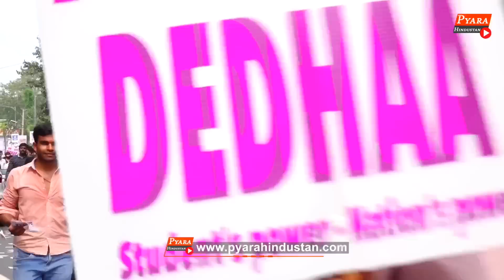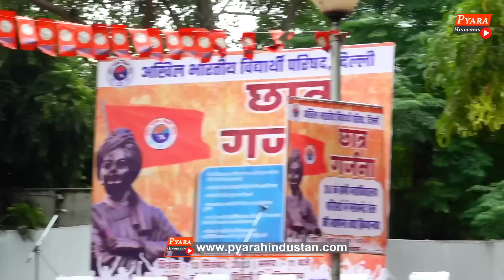Delhi University की छात्रों की हुंकार,2024 में भी Modi सरकार आयेगी सनातन का अपमान टिक नहीं पाएंगे